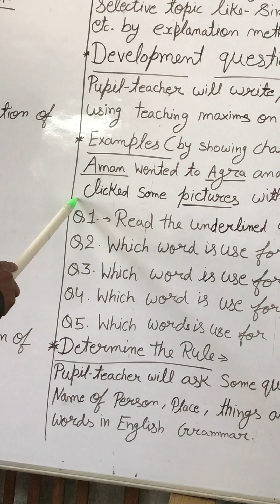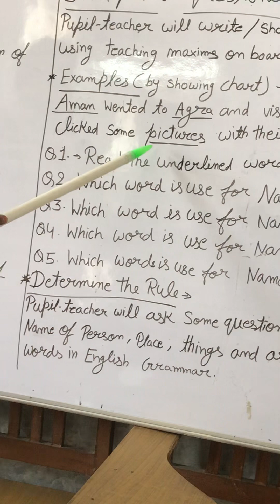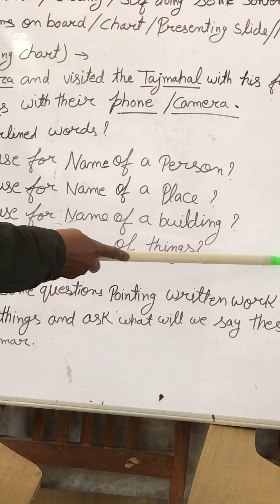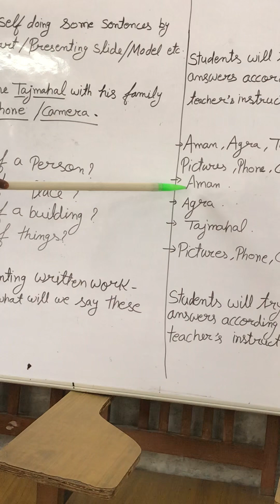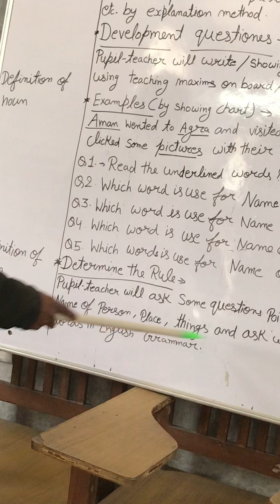Top lesson English language teaching Grammar teaching Format